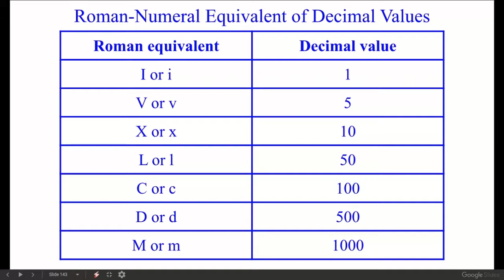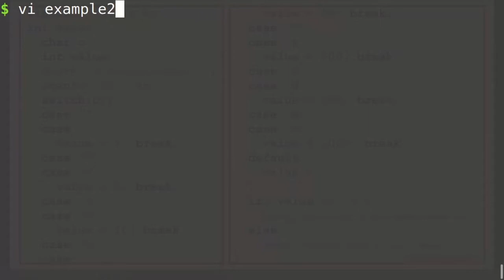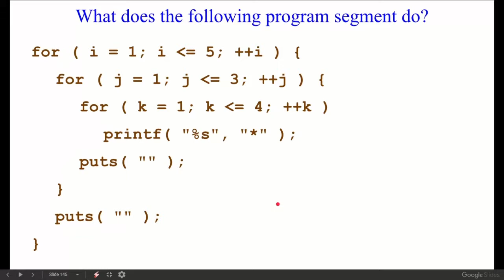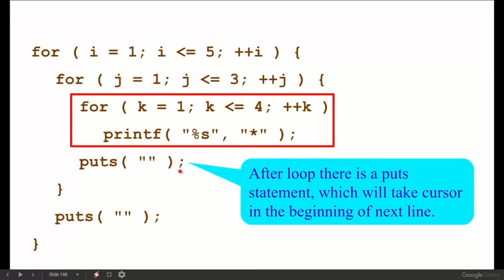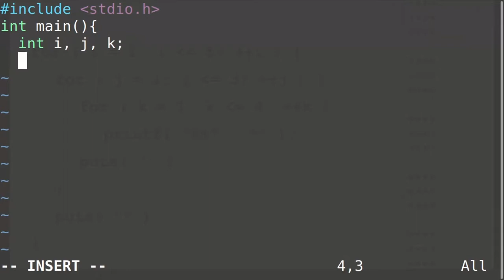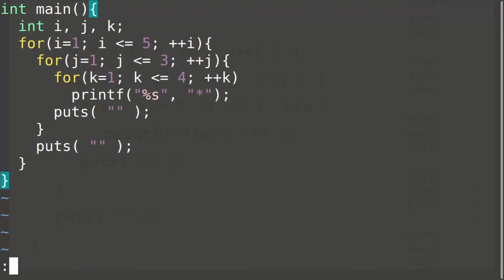Exercise of c program control level, part 8